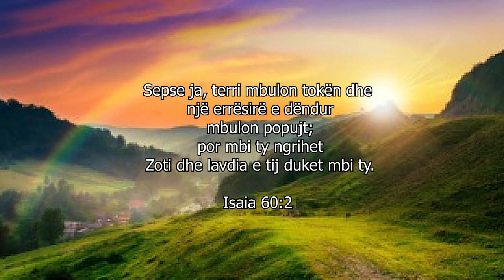Letra dashurie nga Zoti - 158 - Pasqyro vetëm lavdinë Time!